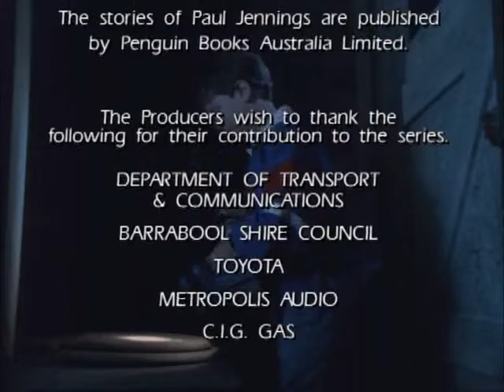Round the Twist - Intro / Outro Theme music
Round the Twist